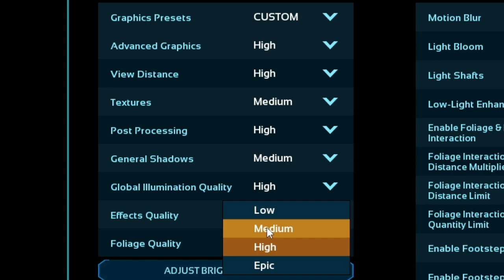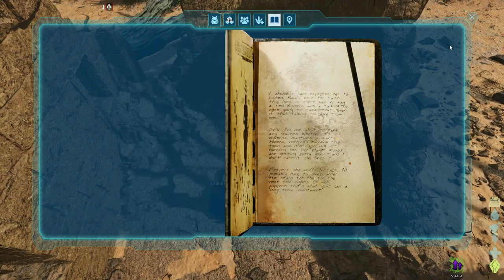Ascended Scorched Earth puts Terror in Terror Bird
Ascended Scorched Earth [01]
We get cooked to a crisp trying to survival in the desert of deserts!